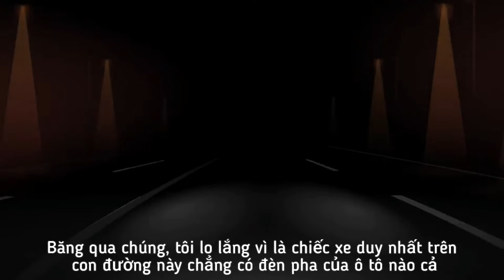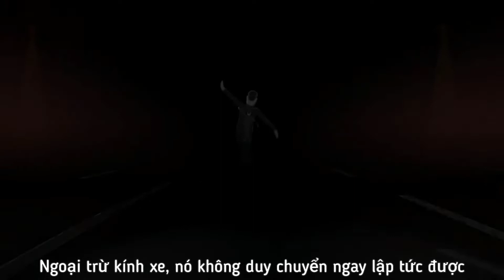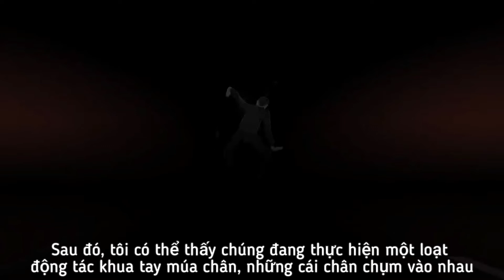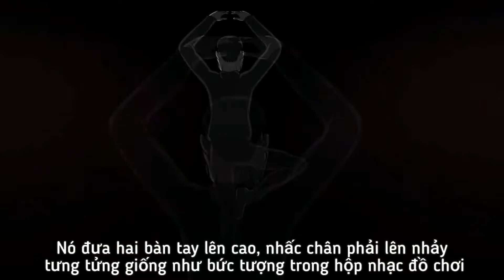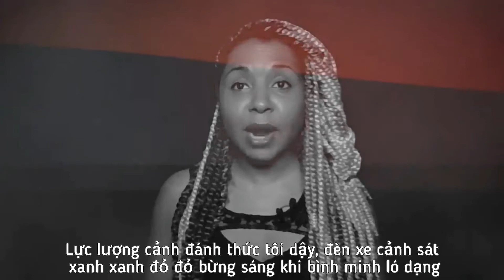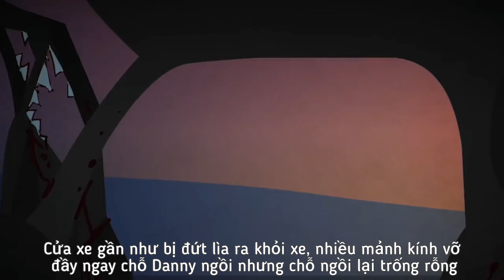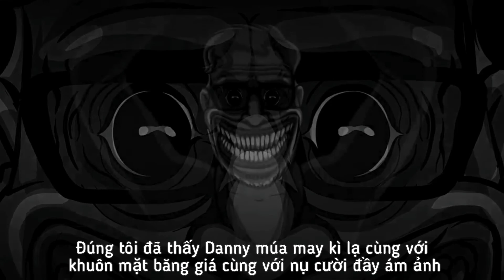Snarled Vietsub | Sáng bóng như những con dao | Something Scary Vietsub | Hoạt hình kinh dị vietsub